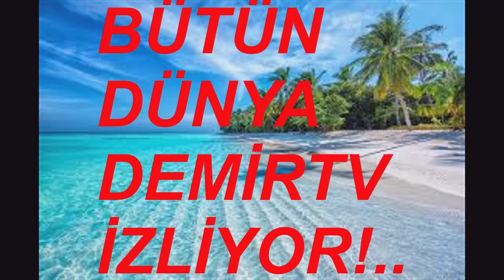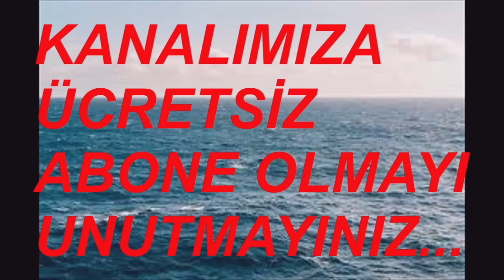KAMİL KOÇ 3 EYLÜL 2024 BURSA VİDEO NO: 30016